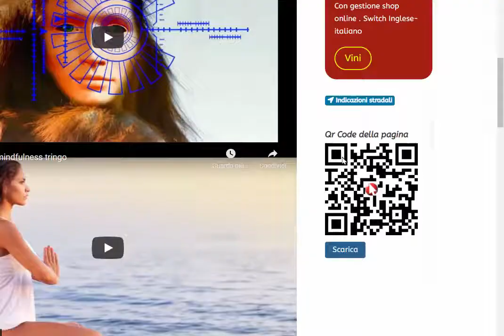Qrcode Aziendecom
Per ogni attività nella pagina della vetrina viene generato un QrCode scaricabile che l'utente può utilizzare a suo piacimento . Nel filmato come cercare la tua vetrina e come scaricare il QrCode.